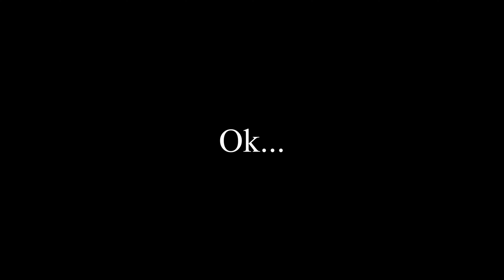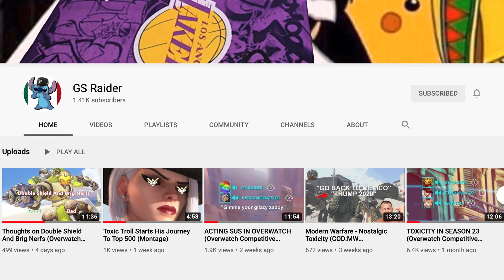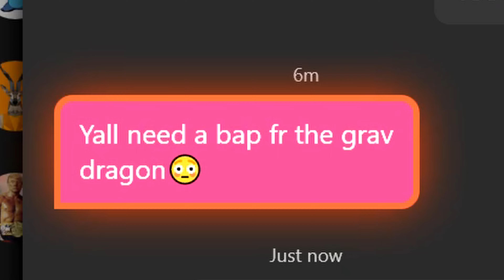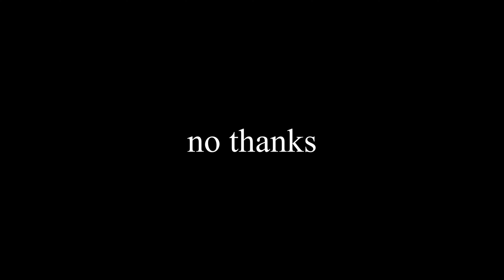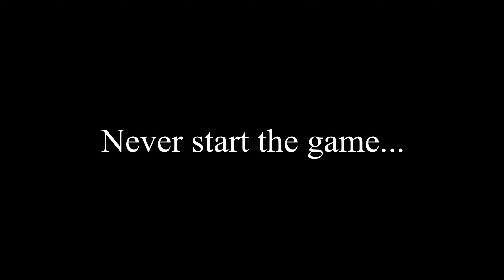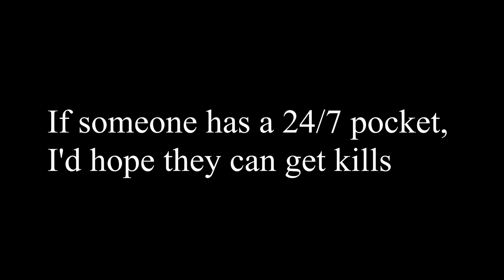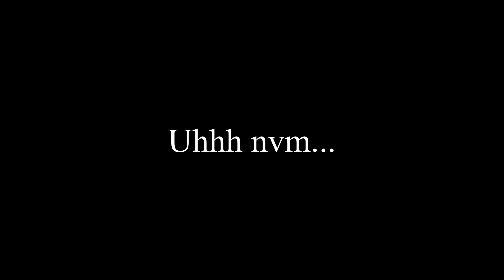Female One Trick Mercy Main Blasts Mercy Main Teammate for Playing Mercy... (Overwatch Toxicity)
This is a set of Overwatch games I've been in while trying to get into Masters for Tank. They were all quite entertaining in their own separate ways. We had a teammate that didn't talk because I was too "intimidating". We had a team that was constantly gassing me up (quite the ego boost lol). We played against one of Xbox Overwatch's best you-tubers, GS Raider. We get toxicity at the very beginning of a match and finally, a game that very much looked like we were going to lose, ending up in a victory. This was a fun group of matches I played in. Like if you liked and sub if you're new!